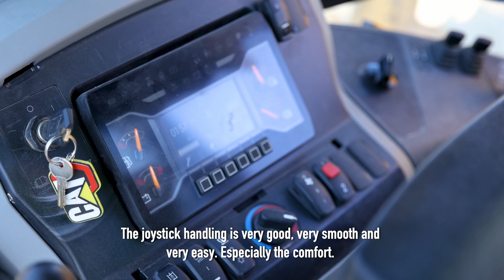Cat® 428 Backhoe Loader Customer Story – David Otero (Spain)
Cat® customer, David Otero (Spain) talks about the new Cat® 432 Backhoe Loader and how the machine’s performance and comfortable cab have helped them from small demolitions, excavation foundations, drainage and paving in many places.